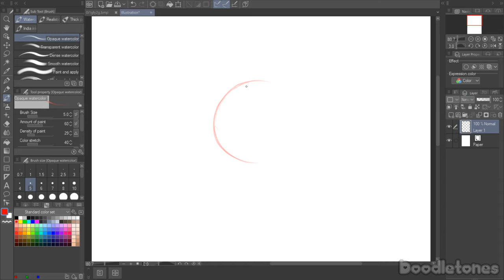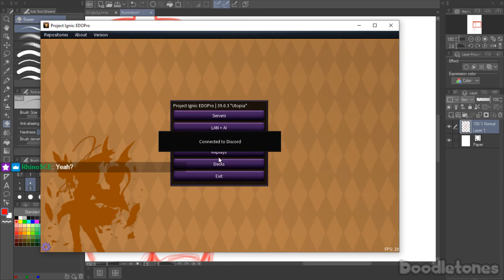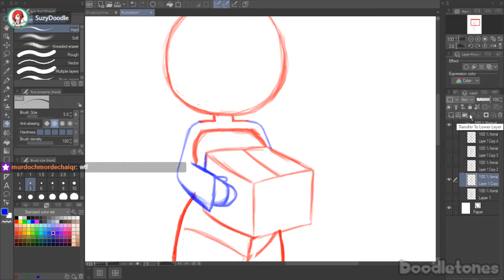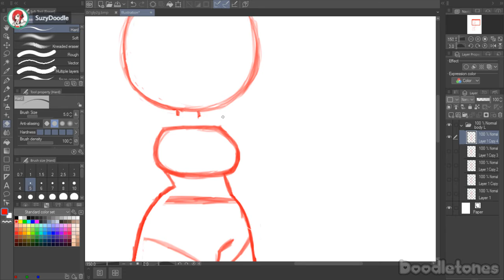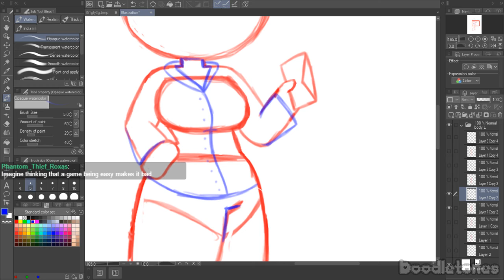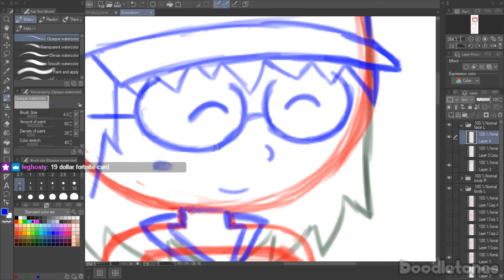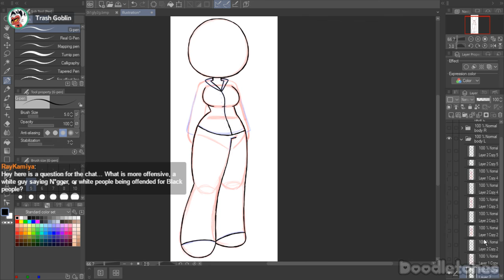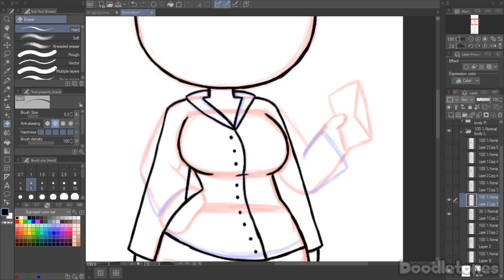1013067836 60802250 2a6d69ac 4e7d 496d 93f8 5f8131da2e08